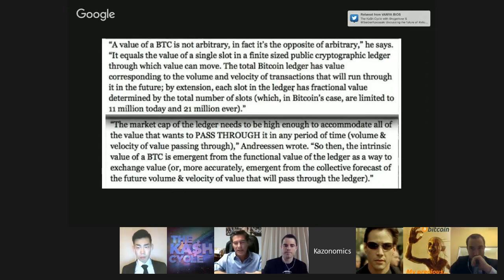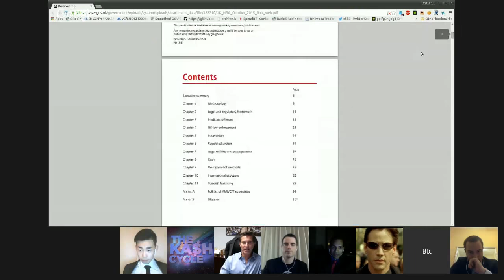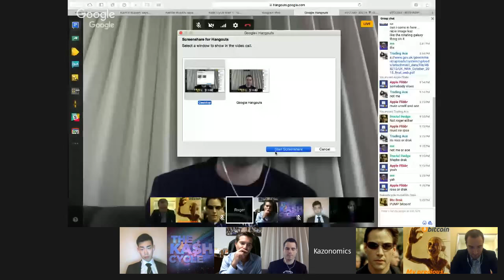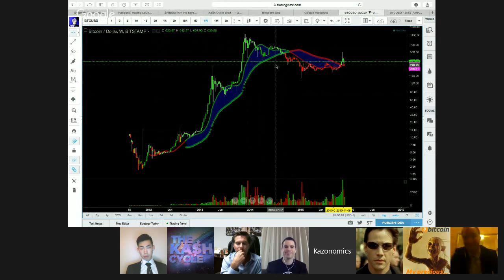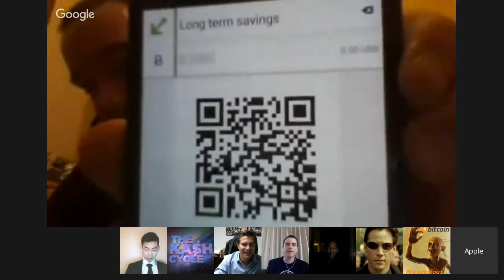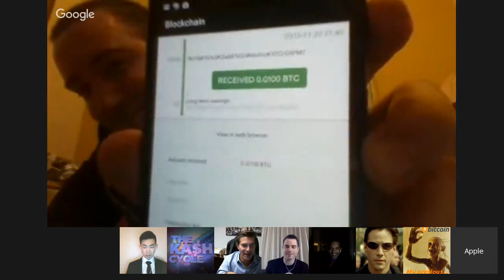The Kash Cycle | ES1 | Guests Roger Ver and Ross Gerber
The Kash Cycle with Guests Gerber Kawasaki and Roger Ver | Bitcoin, Blockchain, Trading, Regulation.

Follow links 4 amazingly consistent & accurate market content 🙃👉